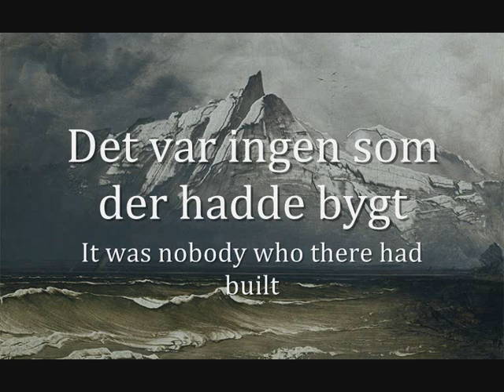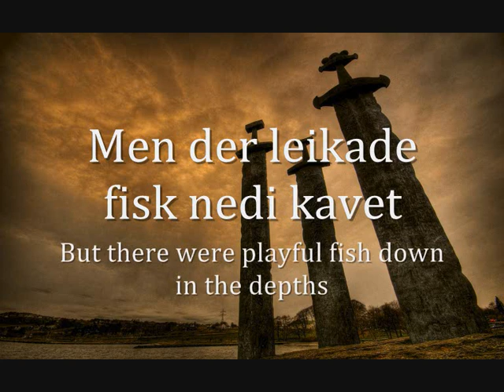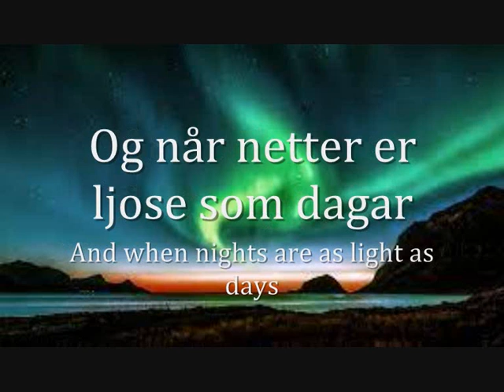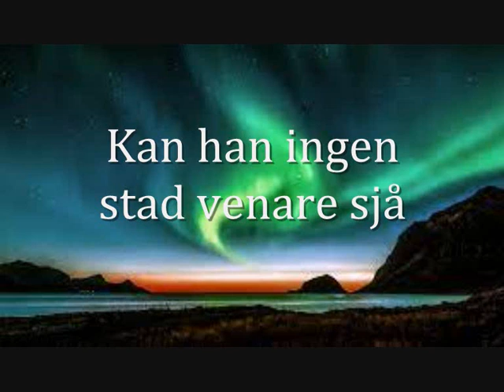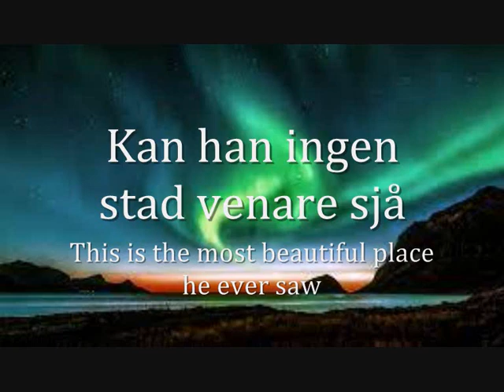"Nordmannen" - Norwegian Patriotic Song